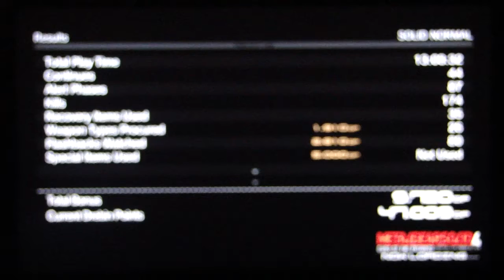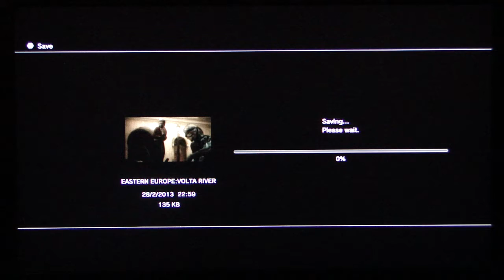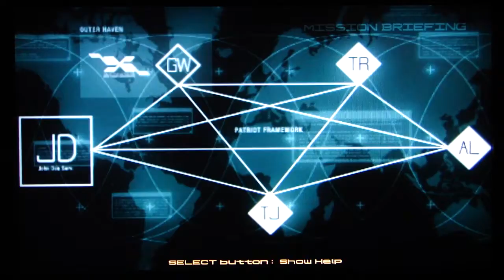Metal gear solid 4: Guns of the Patriots playthrough pt65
This is my playthrough of Metal gear solid 4: Guns of the Patriots with live commentary